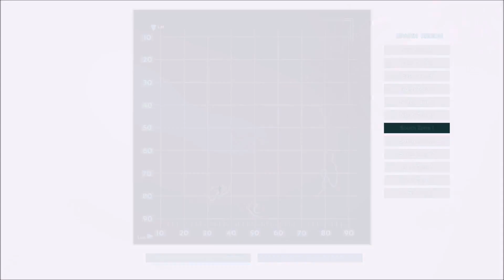Let's Play Ark Survival Evolved Coop - [01] - Beginn in einer unbekannten Welt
Leider ist Berti nicht so laut in dem Video. Bei der Testaufnahme war das anders. Ab der 5. Folge wird der Sound wieder besser sein. Tut mir leid das es in den ersten 4 Folgen nicht geklappt hat.

Ich starte in einer unbekannten Welt... Wir begegnen den ersten Dinos. Zum Glück sind die uns alle wohlgesonnen, sodass wir uns erstmal um den Nestbau kümmern können. Doch irgendwann müssen wir auf die Jagd gehen...